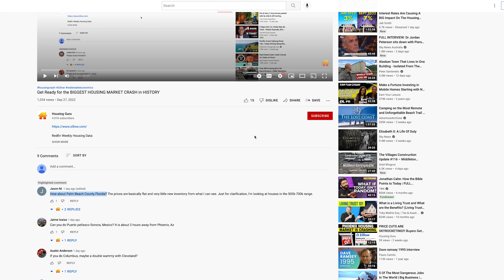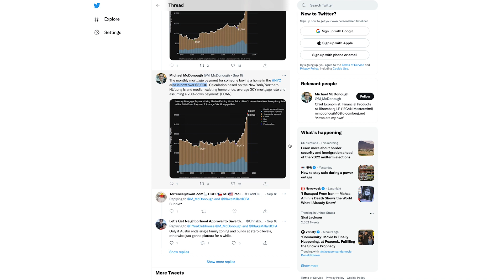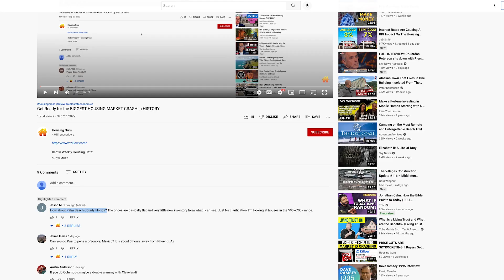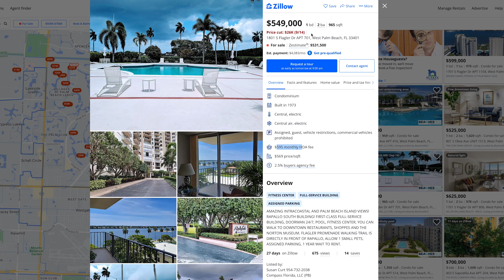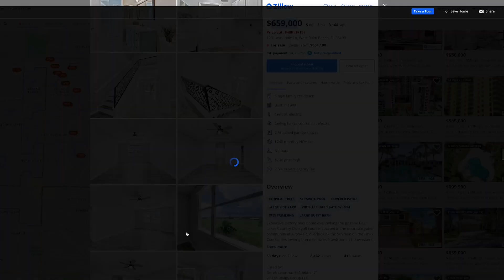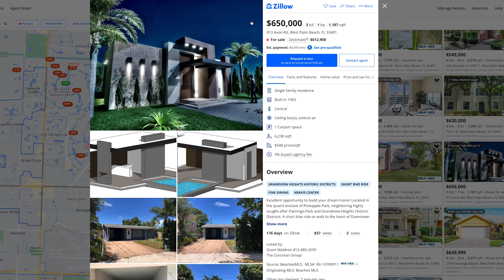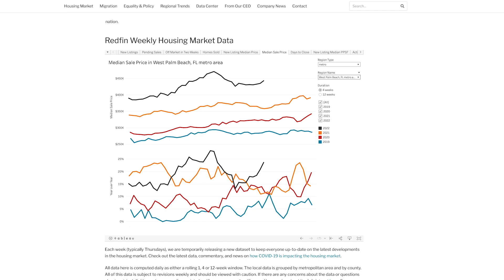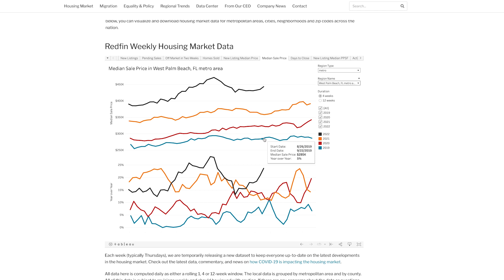The Housing Market is CRASHING in West Palm Beach